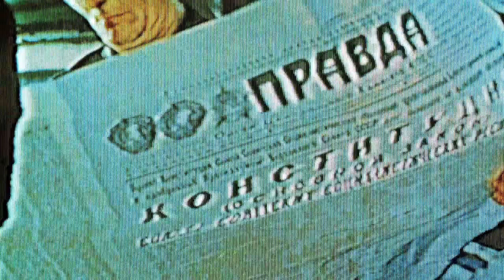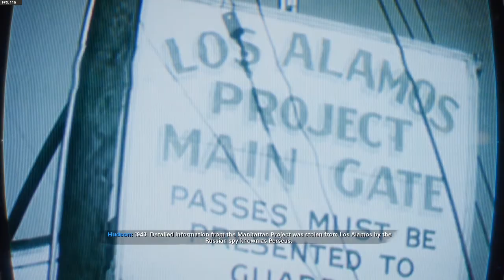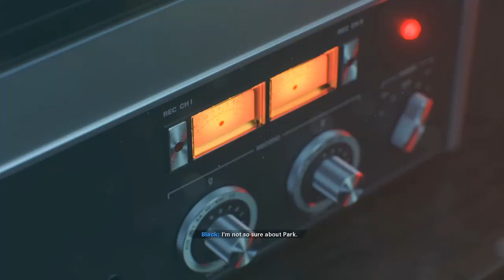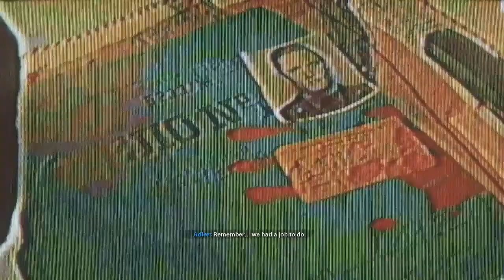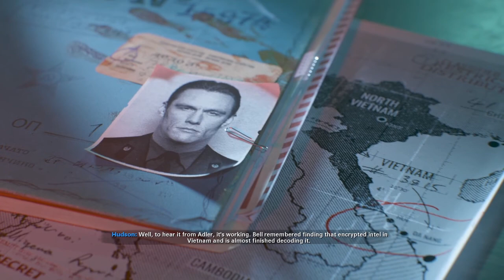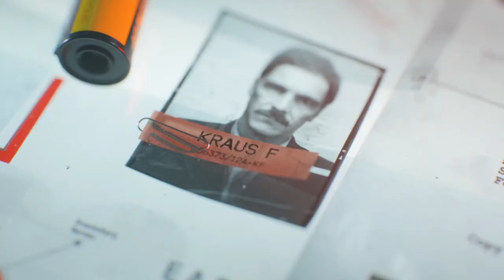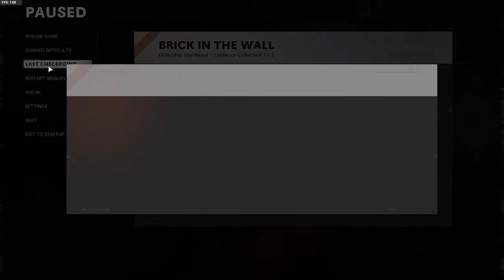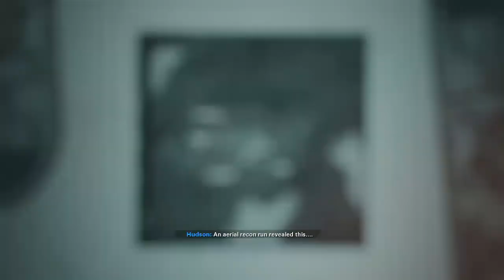Call of Duty Black Ops Cold War: Campaign #1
I apologise for having very quiet audio I'll fix it next video